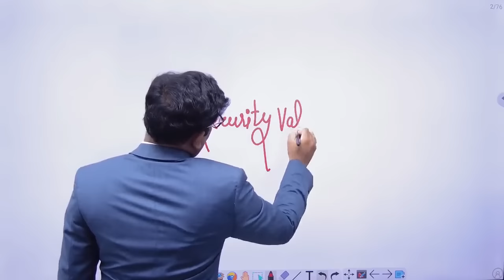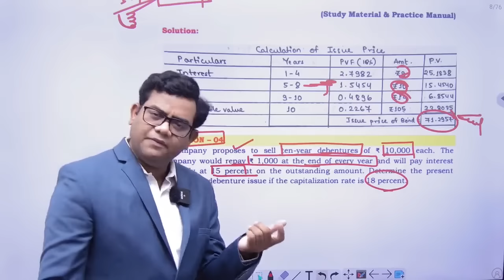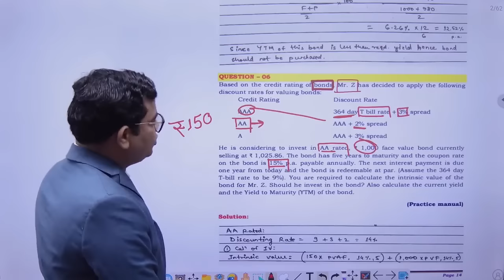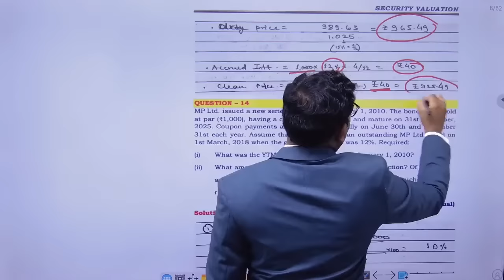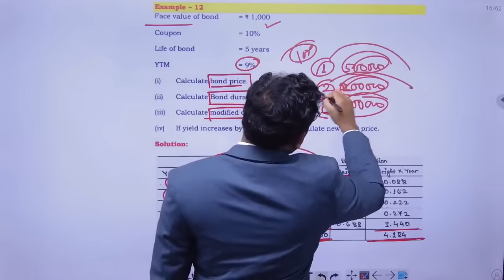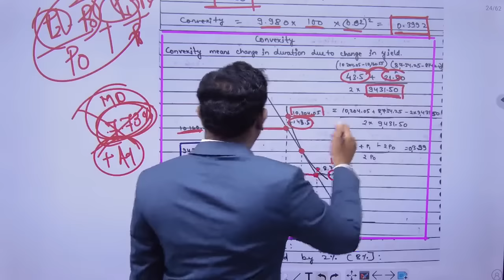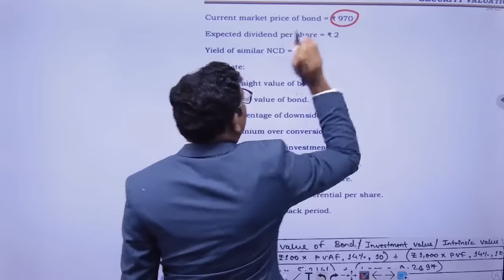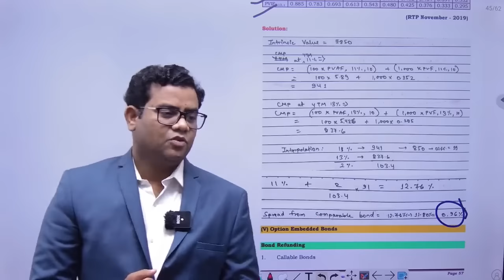Security Valuation Revision (Part I Bond Valuation) CA Final SFM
Revision Notes